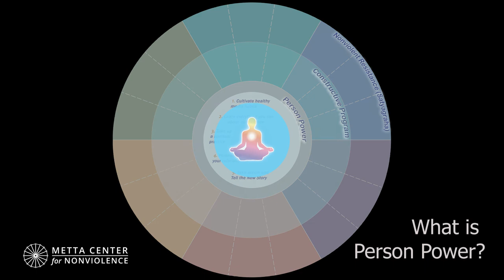What is Person Power?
To learn more about the Roadmap, visit MettaCenter.org or sign up for our newsletter